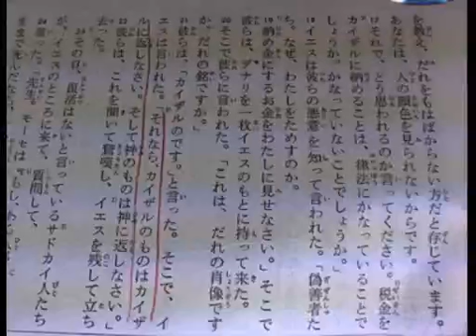神様のものを盗んではいけませ​ん！2011-11-26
すべてのものは神のものなのです！